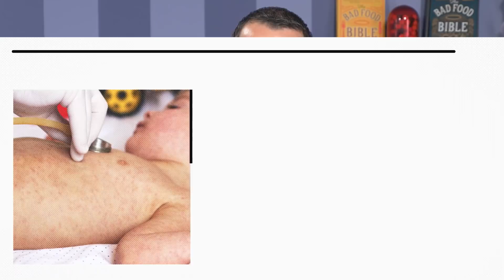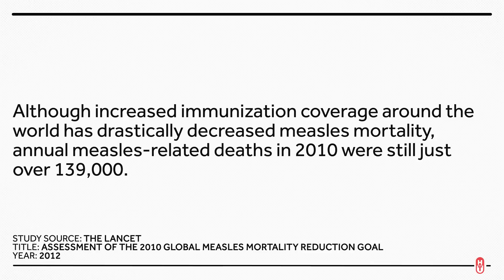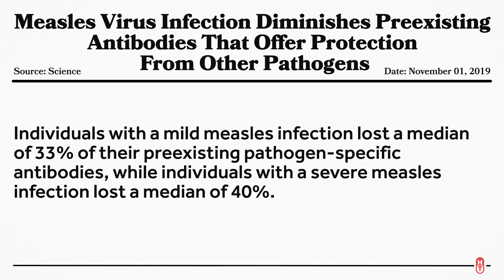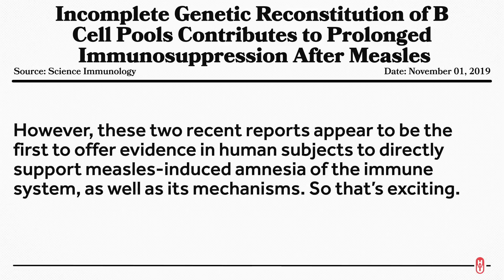Measles Infections Can Wipe Out Immunity to OTHER Diseases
We're very clearly in favor of vaccines here at Healthcare Triage, because they save a LOT of lives.
It turns out, the measles vaccine was doing more than we previously thought. Getting infected with measles doesn't only make you sick, and carry a risk of death, it can also wipe out pre-existing immunity to other illnesses, making you more susceptible to other infections.

Other Healthcare Triage Links:
2.
3.
4. Aaron's book "The Bad Food Bible: How and Why to Eat Sinfully" is available wherever books are sold, such as Amazon